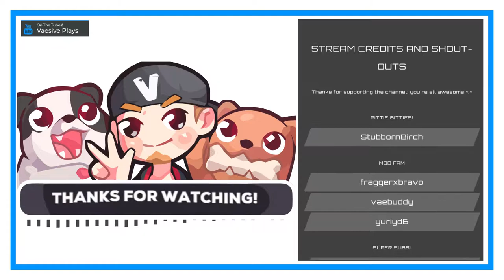The Hellforge! | Diablo II: Lord of Destruction #50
Gotta smash data thing, bro!